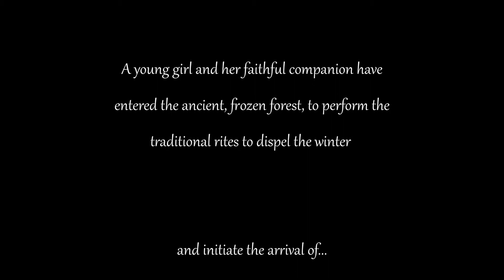Spring | SCORERELIEF2021 TheCueTube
Spring short film. An original rescore for Scorelief 2021.
Score by Jorge Ostos.